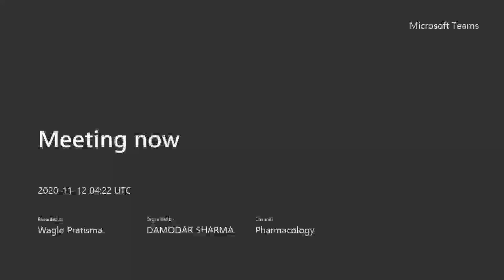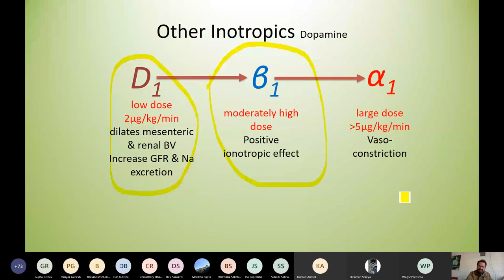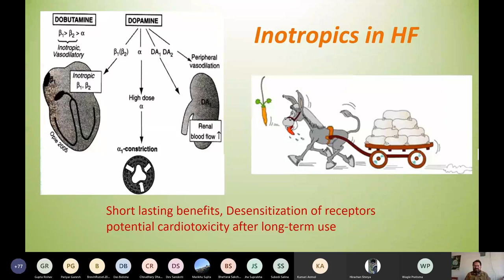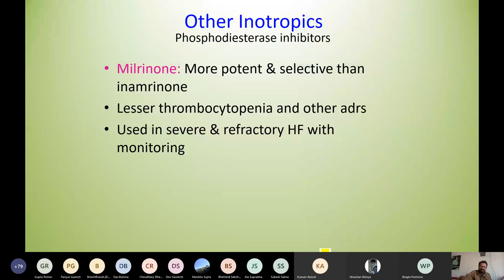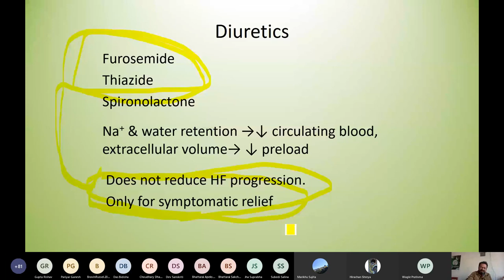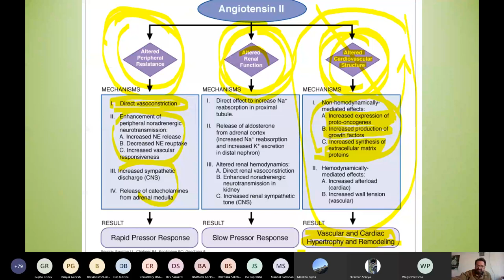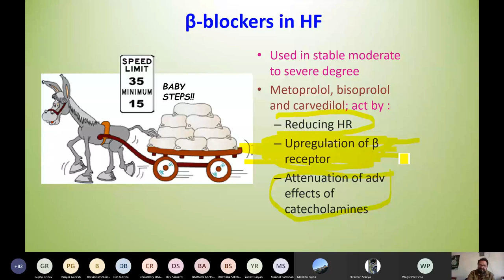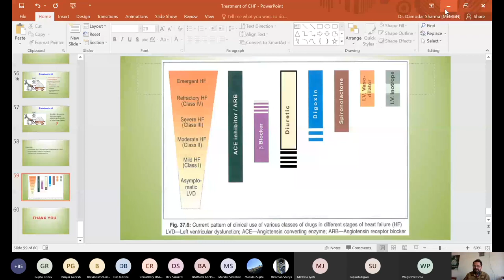Congestive Cardiac Failure III ( MBBS Lecture)